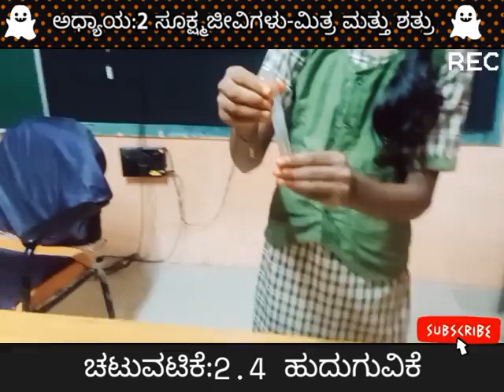ಅಧ್ಯಾಯ:2 ಸೂಕ್ಷ್ಮಾಣು ಜೀವಿಗಳು -ಮಿತ್ರ ಮತ್ತು ಶತ್ರು ಚಟುವಟಿಕೆ :2.4 ಹುದುಗುವಿಕೆ